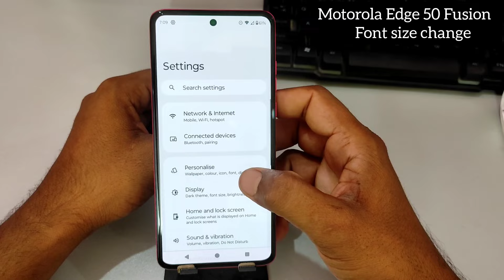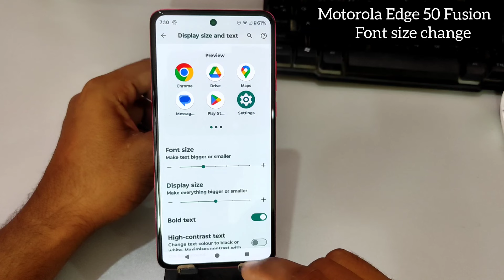Motorola Edge 50 fusion 5g font style change | How to change font style in Moto Edge 50 fusion,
Motorola Edge 50 fusion 5g font style change | How to change font style in Moto Edge 50 fusion,Moto me font kaise badle
topics-
Motorola Edge 50 fusion 5g font style change
How to change font style in Motorola Edge 50 fusion
Moto Edge 50 fusion me font kaise badle
Motorola Edge 50 fusion me font style kaise change kare
how to change font style in Moto Edge 50 fusion
how to change font in Moto Edge 50 fusion 5g